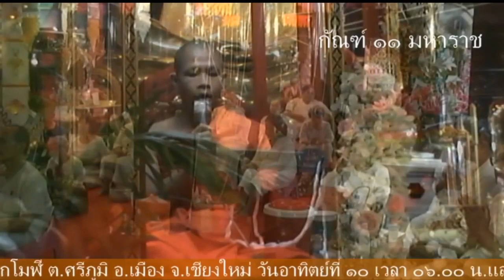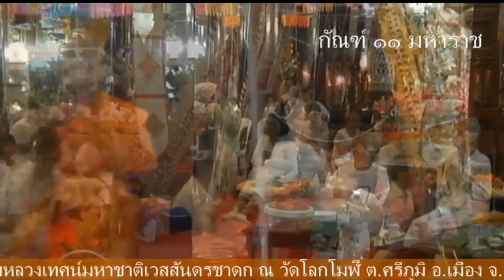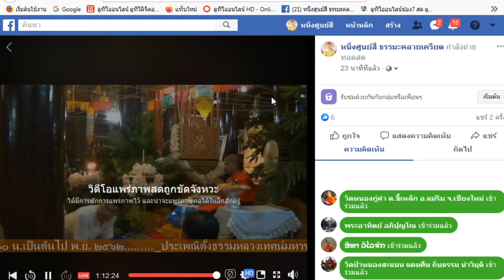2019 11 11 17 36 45